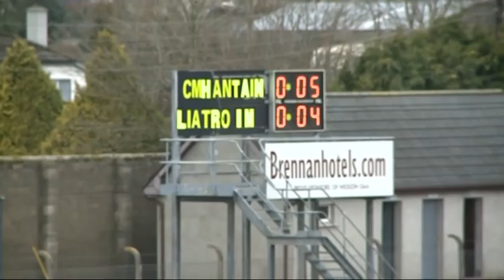leitrim v wicklow national football div. 4 league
some of the action from match played in aughrim sunday 9th march 2014